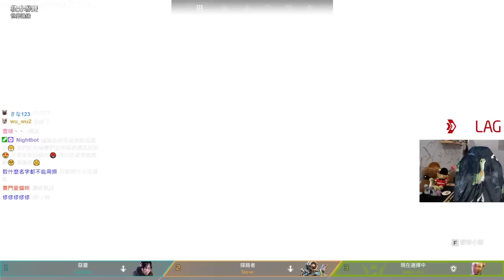4 元福利津贴，限时1元秒杀 你们快点击蓝链领我粉丝专属福利吧！手慢无！ 7